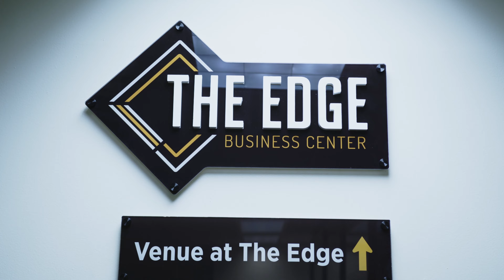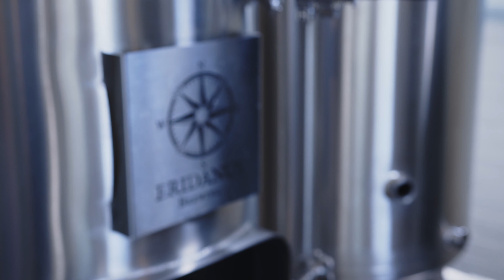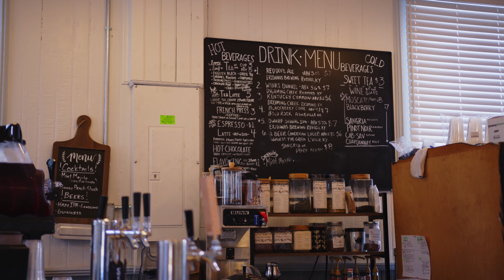Focus Summit | Revitalize Russell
In 2021, a group of women in Russell decided that they weren't going to wait for something to happen in their community. Instead, they were going to make it happen.

And they have.

To the tune of 48, yes 48 new businesses, opening in Russell, in just over a year.

How did they do it? Together!

Do you want to see your community thriving like Russell? SOAR has partnered with KY Innovation to create a Complete Guide for Entrepreneurship in Eastern Kentucky. Give it a download and let a member of our team work with you to turn your dream into a reality.